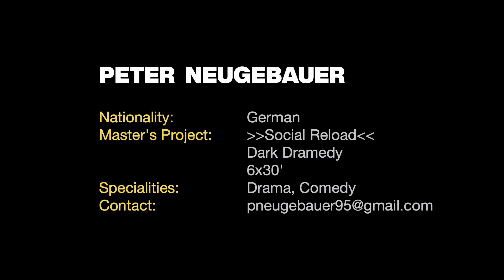Peter Neugebauer - Graduate 2021 MA Serial Storytelling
Peter Neugebauer studied the Master's Program »Serial Storytelling« at the ifs internationale filmschule köln. In the following clip he introduces himself.